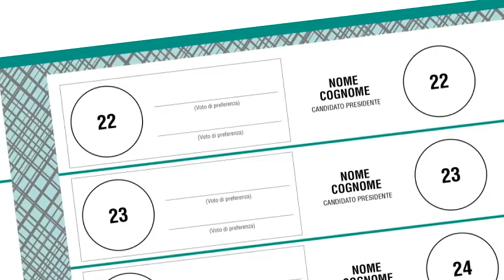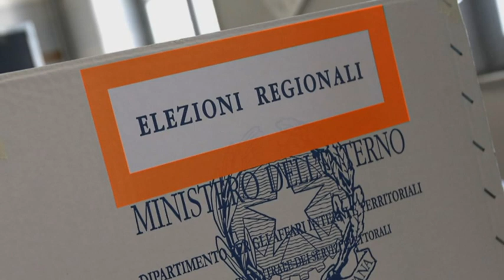Regionali 2020 Campania, Come si vota + Liste Terra e Europa Verde.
Servizio di Vito Rizzo.